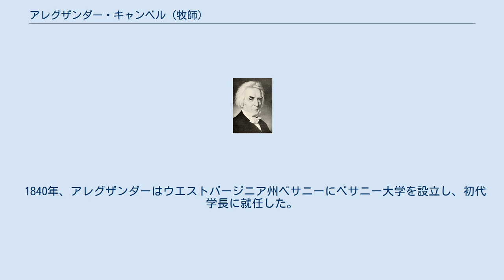アレグザンダー・キャンベル (牧師)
アレグザンダー・キャンベル（1855年頃） アレグザンダー・キャンベル（Alexander Campbell、1788年9月12日 - 1866年3月4日）は、アメリカ合衆国の牧師である。
アメリカの第二次大覚醒の最中、父トマス・キャンベルとともに、歴史上「聖書復帰運動」（または「バートン・キャンベル運動」）と称される改革運動の指導者として活動し、聖書（特に新約聖書）に重きをおく無宗派のキリスト教会（ディサイプルス）の発展に寄与した。
 1788年9月12日、アイルランド王国北部のアントリム県バリミーナに生まれた。
父のトマスは妻と息子アレグザンダーを北アイルランドに残して1807年にアメリカに移り住み、牧師として活動していた。
 やがてアレグザンダーも母とともに父トマスの後を追ってアメリカに移住し、父のキリスト教改革運動に携わることになるが、アレグザンダーは既にスコットランドのグラスゴー大学においてキリスト教の改革運動に影響を受けていたとされる。
その運動は原初的なキリスト教への回帰を目指すとともに、新約聖書を重要視するものであった。
またアレグザンダーはジョン・ロックの思想にも影響を受けていた。
 一方、父のトマスはアメリカで独自に改革運動を行い、「教派の否定」「信徒の一致」「聖書のみに従うこと」を訴え、長老派教会から脱退勧告を受けていたが、そのことを全く知らないアレグザンダーの方は、父と同じく長老派教会の牧師となったものの、教会が信徒を教派の名のもとに支配する現状に苦悩していた。
そこでアレグザンダーは聖餐式を自主的に行わないことにし、しばらく悶々とした日々を過ごしたが、父のいるアメリカへ移住することで、事実上、長老派教会から離れる決意をした。
そしてアメリカで父と合流した後、父の改革運動を目にし、父がまとめた『ワシントン・クリスチャン協会の宣言および提言』を読むことで、今後の伝道のビジョンを明確にした。
 1811年、トマスらのワシントン・クリスチャン協会のメンバーは、ブラッシュランと呼ばれた小川の近くにブラッシュラン教会を設立した。
ブラッシュラン教会においては、牧師と平信徒の区別は存在せず、長老、執事、伝道者などの役職を信徒のうちから選んだ。
アレグザンダーは教会の指導者として活躍するとともに、同年結婚し、義父が経営する農場で働き始めた。
 1815年、ブラッシュラン教会は教会周辺のバプテスト教会連合体（通称「レッドストーン」）との協力関係を結んだ。
しかしながら、諸教会・信徒の一致を掲げること、そしてあらゆる人間的な教義は受け入れないこと、を条件にバプテスト教会連合「レッドストーン」へ協力することを決めたものの、1816年にアレグザンダーがバプテスト教会連合の会議で演説した内容（「律法の終焉」、「旧約ではなく新約を重視すべきこと」など）がバプテストの各教会から猛烈な批判を受けたことをきっかけに、1824年には協力関係を解消することを決断する。
 ブラッシュラン教会がバプテスト教会連合「レッドストーン」から分離した1824年、トマスとアレグザンダーは今度はマホニング・バプテスト連合の指導者ウォルター・スコットと協力関係を結び、さらには1832年にはバートン・ストーンの信徒グループと合同し、ディサイプルスを結成した。
ディサイプルスの誕生前後にかけての一連の運動は現在、「聖書復帰運動」（または「バートン・キャンベル運動」）として知られている。
 1840年、アレグザンダーはウエストバージニア州ベサニーにベサニー大学を設立し、初代学長に就任した。